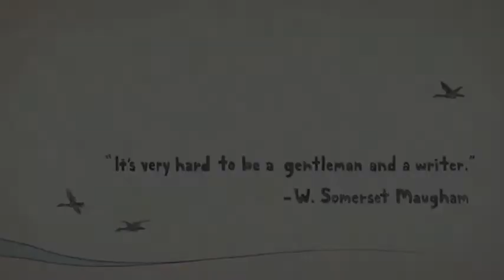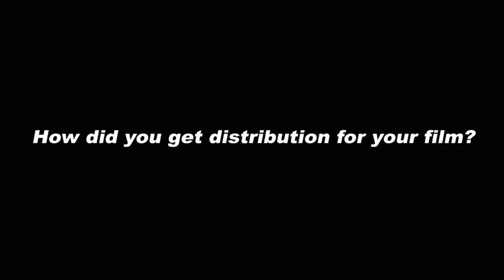Russell Brown talks about low budget filming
Writer and director, Russell Brown, talks about the rewards and challenges of low budget filming,  touches on the distribution process and the aspect of their film that writers and film-makers need to be aware of to make it marketable.